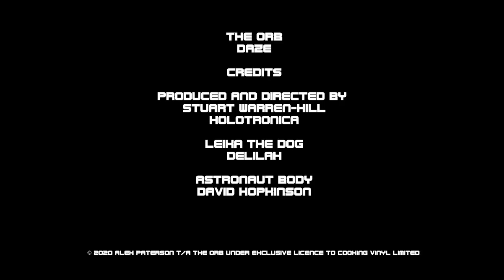The Orb - "Daze" (Missing & Messed Up Mix) Official Video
Taken from the new album “Abolition of the Royal Familia” available now!

Featuring - Youth, Roger Eno, Steve Hillage & Miquette Giraudy, GAUDI, David Harrow and many more.

Where You gone?
Oh baby
Where’d you go?
Where’d you go to?
You’re the one I need
You’d never do it
You’d never do anything like that
No, no, no
I know you wouldn’t go
You wouldn’t go and leave me
I just know that you wouldn’t
Wouldn’t ever even think about it
Where’d you go please?
Where’d you go?
Missing, missing, missing, missing
Come on, come on baby
You’ve been missing for daze, missing for daze
I don’t understand it
I don’t understand it now
~Hey, where you gone to baby?
I’m Andy, I’m a taurus
I want you back baby
Come on, come on, come on, come on
Where you gone to?